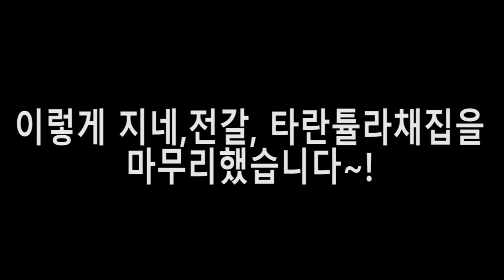정글속 독충 1인자는?! 인도네시아정글 독충3대장 채집기!!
인도네시아 할리문산에서 지네, 전갈, 타란튤라를 채집해보았습니다. 이런채집은 처음이라 신기하고 흥미로웠습니다~ 다음영상도 기대히주세요